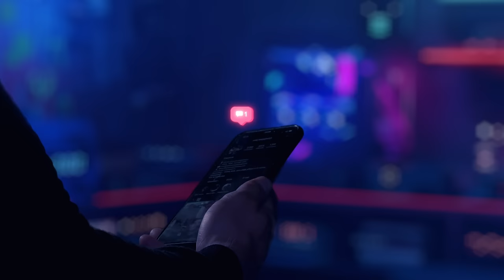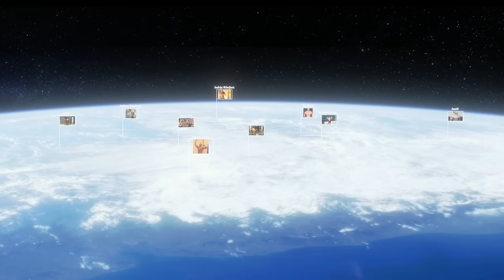THE LEGACY PART II 2021 Zyzz Said Zackjennings Lexx Little Anthony Mantello James English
The legacy part 2

let's go brah!

Thank you for your participation, for all messages and mails you send me, sorry for all the people i couldn't put in the video or i forgot, this was a big challenge for me. Thank you for the support you give me every day. THE LEGACY CONTINUE

Credit:
Said Sergeyevich
Philly
Zackjennings
Lexx Little
James English
Anthony Mantello
Ronaldas
Jon Skywalker
Sooshbrah
Sawyer Klatt
Romal Physique
Jcgreenwolf
Tridentrush
Jeff Seid
Patrick Dellago (Zymz Legacy)
Tony Milano
Daniel Radloff
Daniel Dellago
Val aestheticfit
The kaizentrainer
David Laid
Juls carm
Hunter weber
Alenpetrusev
Alex ein hour
Alexis stamatopoulos
Alokchawla73
Andremillari
Andrija Mihajlovic
Anthony Mandanici
Antonio C
Avila Fit
Baddadd9
Bob dan
Cesare Simonelli
Chester Maglo
David Stare
Drew Inbody
FARES
Robert Furman
Fiji Fathe
FrancoKing
Fred Rios
Gerardo
Gregor Vollmeier
Hartlykins2
Isaac Alvarez
Jeffrey Bermudez
Jeffrey Gonzalez
Johans müller
John Palacio
JuaaN
Jules Soeters
Julian Hunt
K_k719
King roy
koaboy J
Liam Allen
Lord Trunks
Luigi Molinari
Marcus Ascar
Matheo GIl
Maxim Ra
Michael Dela Dzidonu
Miska Kelander
Nicolas Buhtoiarov
NIklas borbely
Nikola miladinov
Sidney Nsakata
Spyros Sem
Tamás Szabolcs
Thomas Brinca
Uygar Aesthetics
Adrian medina
Aidan Mac Gillicuddy
ALEJANDRO FIGUEROA
Alejandro gutierrez
Alex Cib
Blank Ages
DAVID .B
Devin Venczel
Hidir Seydi
Igor Kitanovski
kijarash
Jack Clark
Jack Roche
John Palacio
Kaden Pitt
Kadirbahadir77
KAZZ
KEV CONNORS
Kostas Adamopoulos
Krisztián Pintér
Lars Vietze
Lazreg
Giovannib Fregnan
Marvin Speichert
Matt Epoc
Matteo Invernizzi
Naor hazan
Nigel Bruggeling
Rudy maravilla
Richard Veiss
Plovo
Spatta
Tia
Tobii Music
Alok Chawla

Hardstyle Trance motivation of gods